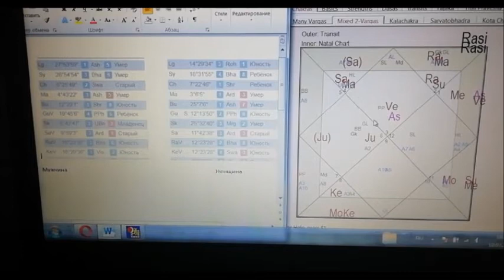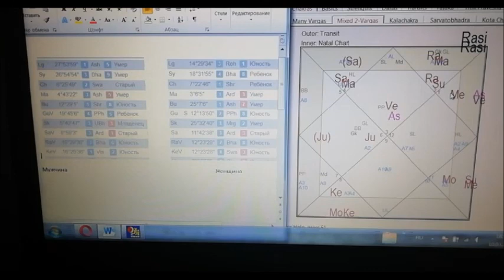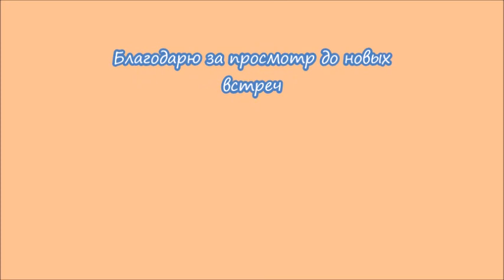Совместимость пар в гороскопе в Джйотиш.Практический разбор по картам.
Индийский гороскоп совместимости - древняя система, которая совершенствовалась и оттачивалась тысячи лет. До сих пор в Индии не заключается ни один брак без составления гороскопа совместимости и подбора благоприятного времени для церемонии. Возможно, поэтому, до вторжения в Индию моголов, слова 'развод' просто не существовало в языке индусов (после вторжения и упадка культуры, это слово было заимствовано из арабского языка).
Изучите показания гороскопа совместимости, он, несомненно, будет полезен вам, но, пожалуйста, помните, что только квалифицированный астролог может дать итоговую оценку совместимости (учитывая все факторы) и рекомендации по преодолению напряженных сторон гороскопа и отношений.